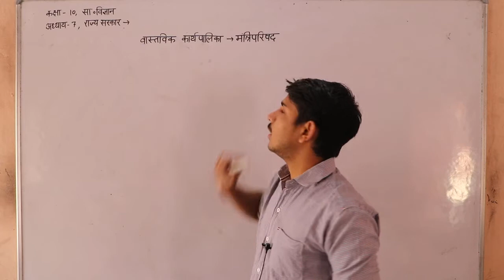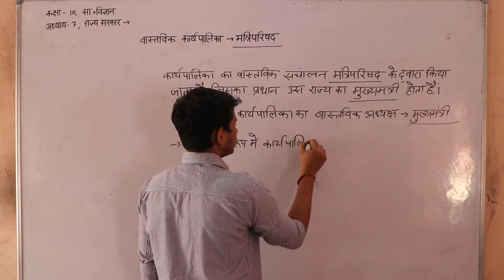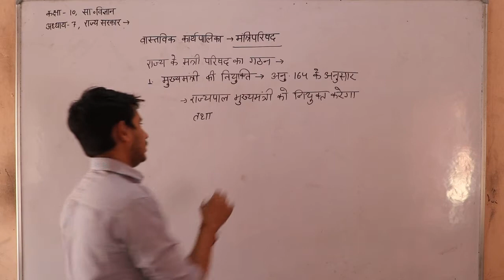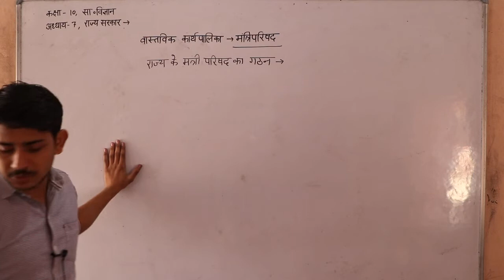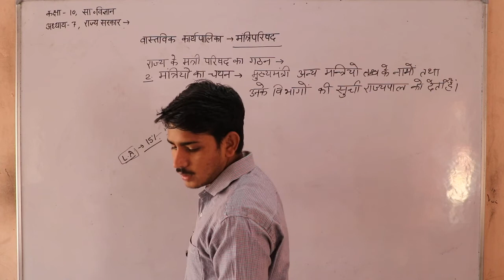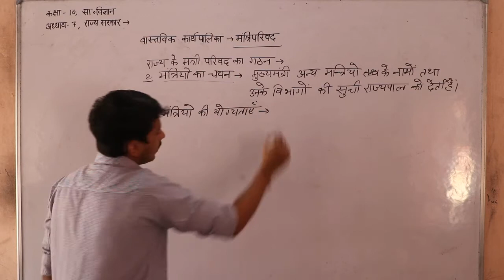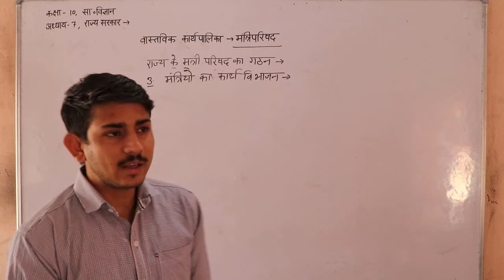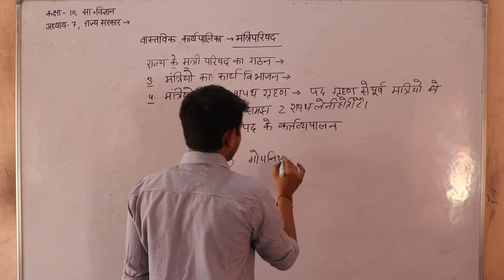कक्षा 10 विषय सामाजिक विज्ञान अध्याय 7 राज्य सरकार भाग 10